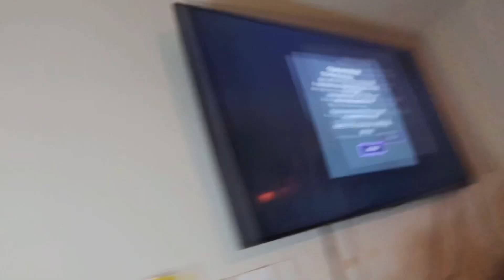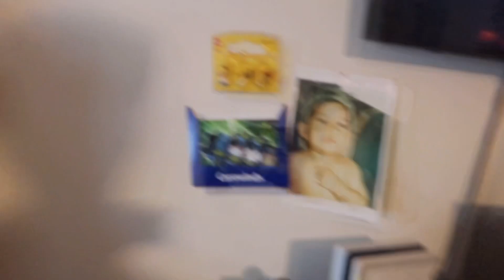My boyfriend builds my makeup ✨VANITY✨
CAN’T WAIT FOR YALL TO SEE IT WELL BE TWO PARTS IN THIS NEXT VIDEO WILL BE ORGANIZING MY VANITY HOPE YALL ENJOY